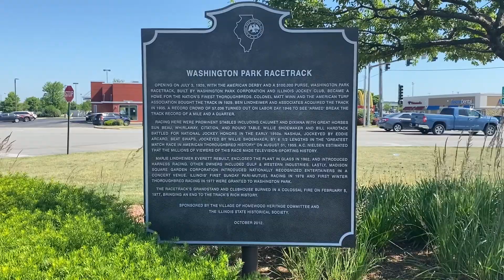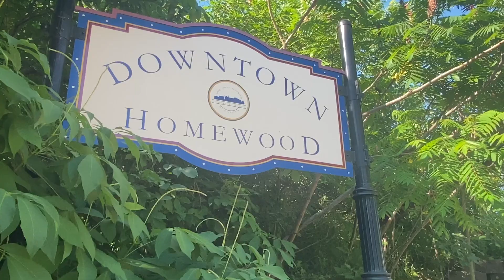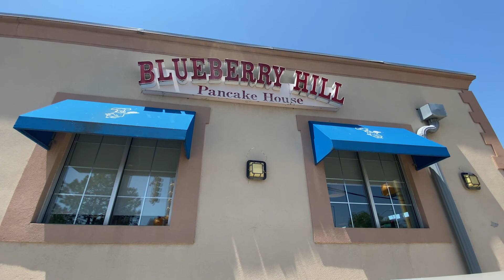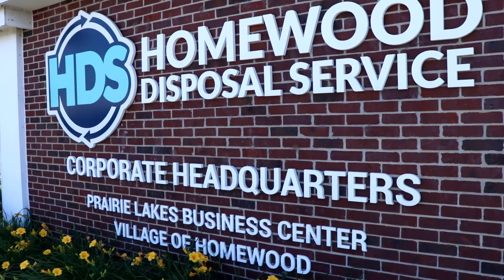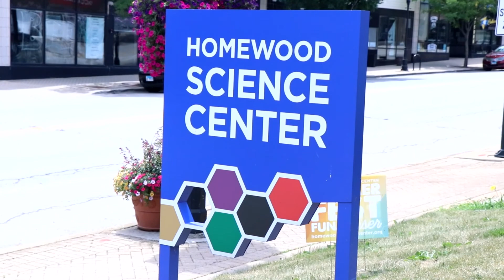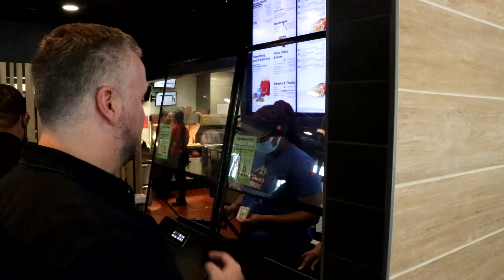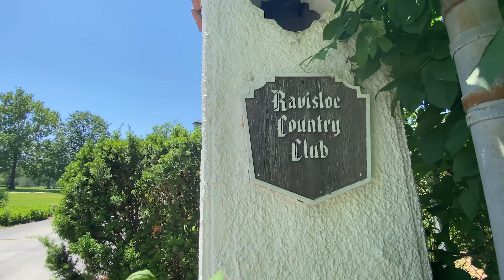Your Hometown – Homewood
Jon Hansen visits Homewood and stops by locations including Homewood Bat Company, Homewood Disposal Service, the Homewood Science Center, Katz Milanec, and Ravisloe Country Club. Listen this Thursday, June 30, for a full day of special features about Homewood. NOTE: The yoga studio mentioned in this video is named "Serendipity Yoga." The video erroneously refers to it with an incorrect name.